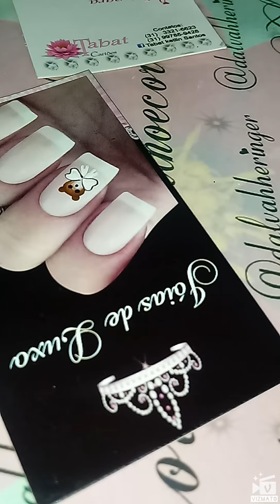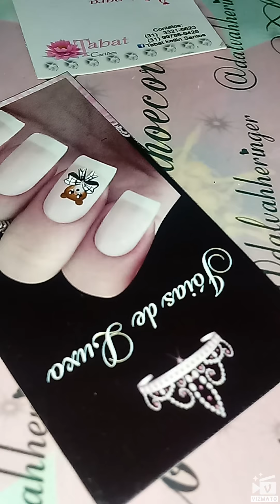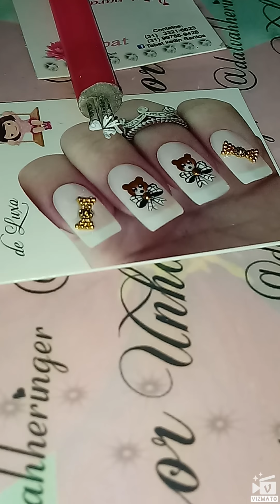Lacinho de natal nas unhas